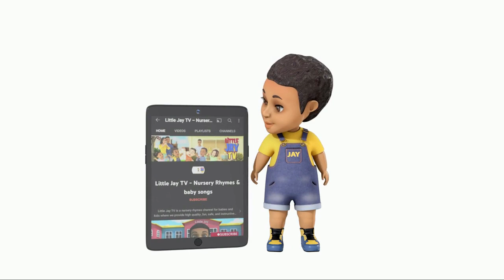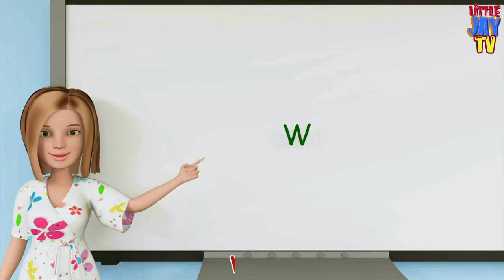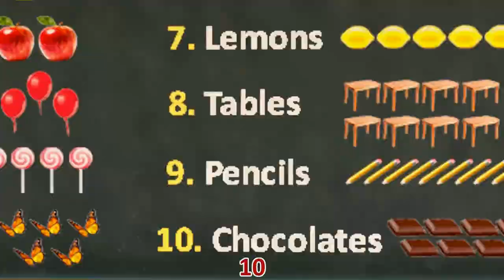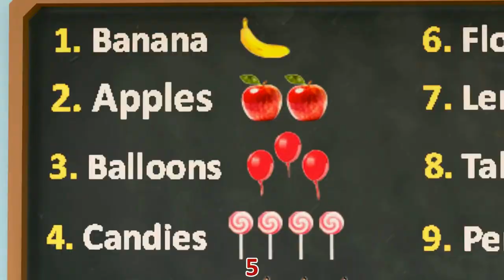1 2 3 NUMBERS | KIDS LEARNING SONGS | NUMBERS SONG | LEARN NUMBERS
Lyrics
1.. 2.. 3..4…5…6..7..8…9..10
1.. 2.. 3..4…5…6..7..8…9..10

Let's learn the numbers 1 to 10,
Come and sing with me

1 .. 1 1 banana
2… 2 2 apples
3… 3 3 balloons
4.. 4 4 candies
5… 5 5 butterflies

Ch : Let's learn the numbers 1 to 10,

6.. 6 6 flowers
7 .. 7 7 lemons
8…8 8 tables
9… 9 9 pencils
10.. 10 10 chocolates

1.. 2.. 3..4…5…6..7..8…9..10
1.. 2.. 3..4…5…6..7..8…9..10